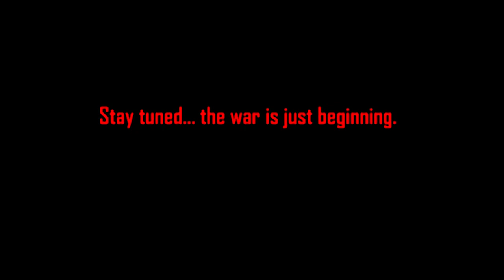Z-Com Public Awareness Campaign Episode 4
Z-Com, the government agency responsible (in part) for making the citizens of Earth aware of the threat of zombie infection, is kicking off a public awareness campaign aimed at educating the public on the growing menace of the resurgent ZN-1 virus.